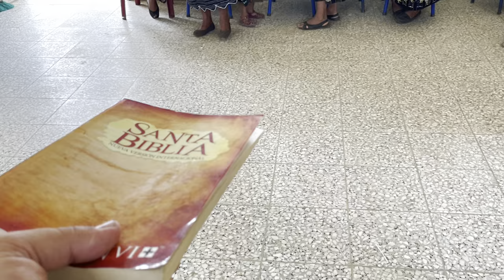￼Is Planting Churches part of the Great Commission￼?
We are in Guatemala to study Spanish in order to serve as
full time missionaries to unreached areas in Latin America.
business, just as Paul used tent making as a trade to serve
in ministry (Acts 18:1-4).
This is a way that we can help local communities by
supporting them through economic development. We aim
to provide the best coffee you can buy delivered to your
door. And it goes to a great cause! Reaching the unreached
with the gospel and supporting poor families and
communities.

We are called to go and tell them of the good news of Jesus. How will they know of Christ, if no one is sent? We want to serve biblically. It is clear that missionaries are to be sent and supported by the church. Christ commanded His church to this task (Acts 1:8). We ask that you might consider aiding us through prayer and support. Much like Paul, we feel the call to go and plant churches where there is no gospel. Our aim is to go to the unreached people groups of the world to proclaim how sinners can be saved from their sins before a holy God. To proclaim that there is a sacrifice which is the only way to be made clean. There is no way to be made right before God, except through Christ alone. Our message must be biblical and the continuation of the gospel must be through planting healthy churches.
Our Role:
1. To plant healthy churches in unreached areas in Latin America through preaching the Word of God and discipleship. Romans 15:20-21
2. To assist in building a discipleship program for indigenous peoples with Esperanza Ministries. This discipleship is to be centered on doctrine and biblical training to those who don’t have access to theological education. 2 Timothy2:2
3. To create a business as missions model to assist in sending missionaries to other unreached areas through coffee business. 1 Timothy 4:10
To be obedient to to the call to go, we are in need of senders to aid us in prayer and support (3 John 1:5-8). We would love to talk more about our gospel message and how we can serve you or your church. The Great Commission is not a lone ranger task; it is given to the church as a whole. We are asking for your prayers first and foremost, to pray for us to be sent out and supported biblically.
“And thus I make it my ambition to preach the gospel, not where Christ has already been named, lest I build on someone else’s foundation, but as it is written, “Those who have never been told of him will see, and those who have never heard will understand.””Romans 15:20-21We would love to talk about what we believe, our plans, how we could serve your church, or anything else.

This is who we are partnering with to plant this church in Guatemala.